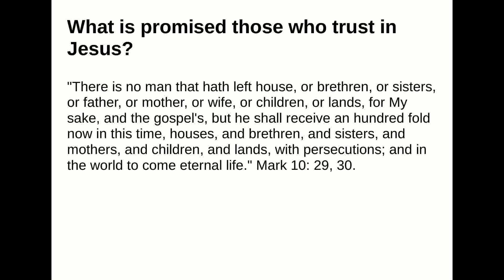What is promised those who trust in Jesus?